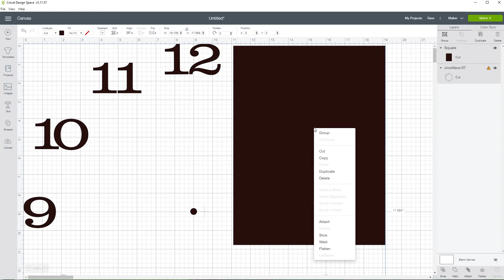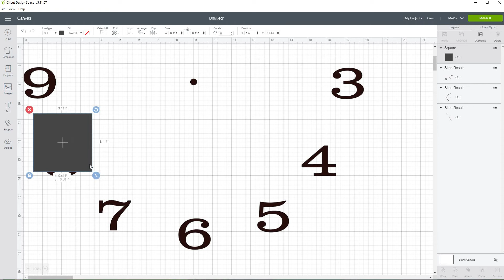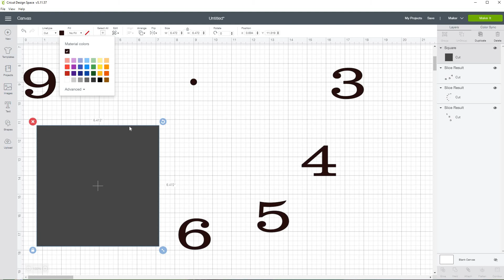How to slice a svg into smaller sections with Cricut Design Space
If you have a project file that is too big to cut on your mat but you can ungroup the SVG this video shows how to slice a svg into smaller sections with Cricut Design Space.